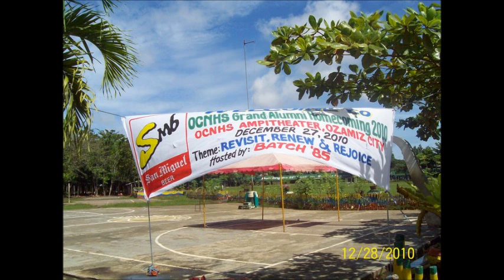bATCH 85 MOVIE